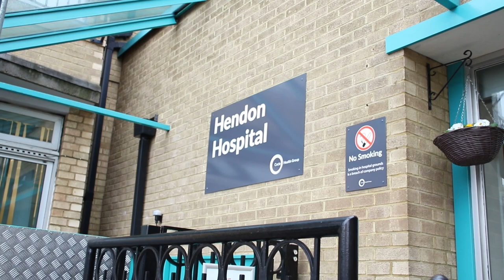Barnet FC visit Hendon Hospital for cryotherapy